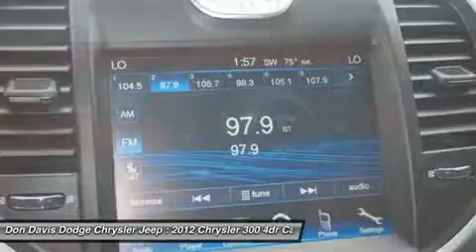2012 CHRYSLER 300 Arlington, TX E24469A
2012 CHRYSLER 300 Arlington, TX
Stock# E24469A

1901 N. Collins

Not any old auction bought car. The seller is a repeat customer here. Need that warm and fuzzy feeling? Rest assured with this vehicle - comes with a Roadside Assistance plan. Smell the coffee and not the cigarettes in this non-smoker vehicle. Be an informed buyer when making this purchase, it includes a CarFax Title History report. Factory Certified with better warranty than if you bought this car new. Don Davis also provides you with Free Tire and Etch warranty with every Certified purchase. We have been selling New and Used cars from the same location for over 30 Years. We lead the area in Dodge, Chrysler and Jeep Certified units sold. Come see why Don Davis has so many repeat and referral customers in the Tarrant County area. Our goal is to find you the right car at the right cost and provide you a worry free ownership experience. We are located just North of the new Dallas Cowboys Stadium one block north of I30 at the corner of Collins and Lamar. We are a Five Star Dealer and you will receive great service from both our sales team and service department. This will be the start of a great relationship, thats our commitment to you.